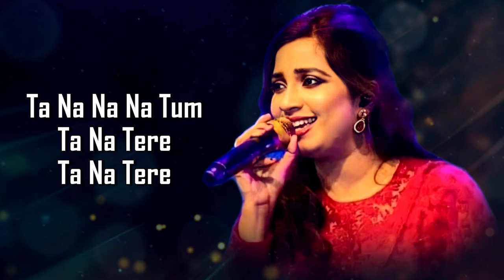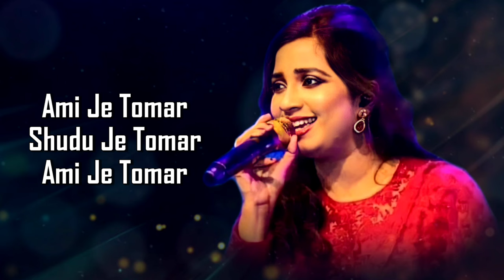Ami Je Tomar (LYRICS) - Shreya Ghoshal, Arijit Singh | Kartik A, Kiara A | Bhool Bhulaiyaa 2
Song : Ami Je Tomar
Movie : Bhool Bhulaiyaa 2
Singer : Shreya Ghoshal, Arijit Singh
Lyrics : Sameer
Music Label : T-Series

LYRICS -

Ami Je Tomar
Shudu Je Tomar
Ami Je Tomar

Meri Chahatein Toh
Fiza Mein Behngi, Zinda Rehngi
Hoke Fanaah

Ami Je Tomar
Shudu Je Tomar
Ami Je Tomar

Mere Dholna Sun